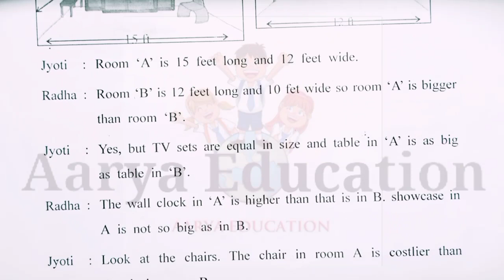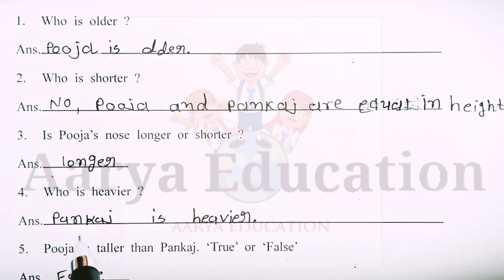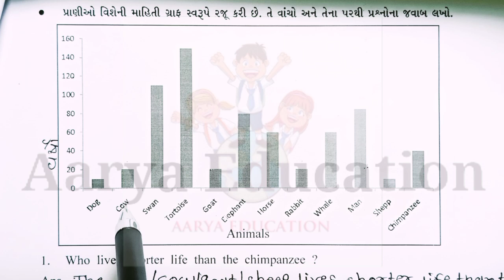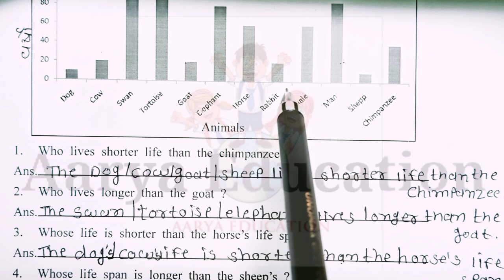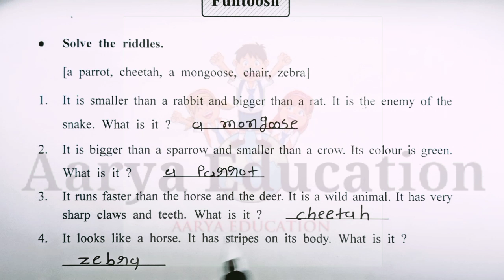Gyansetu|Dhoran 8 angreji|std 8 english|compare everything|Bridge course